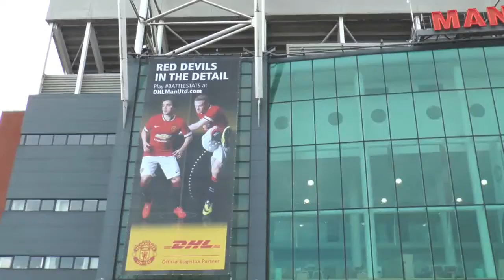Manchester United Fans looks For Cristiano Ronaldo Return